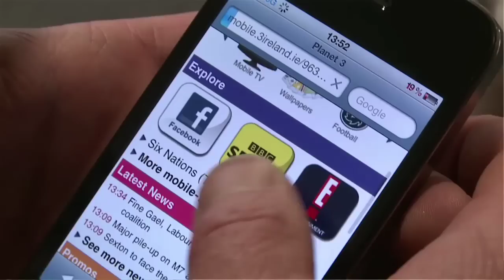Three announces further €38m investment in Ireland with new BT contract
Thursday, 5th May 2011 -- Three, Ireland's largest high speed mobile network, today announced a €38 million contract with BT, which will see BT's fibre network rolled out to over 200 new mobile sites and support to a further 1,000 sites that currently serve Three's customer base. These sites are located nationwide and include Dublin, Cork, Limerick and Galway cities and counties. The roll-out of this fibre network, which will take place over the next 18 months, will allow higher broadband speeds enabling Three to deliver up to 100Mb per second to facilitate the demands of data-savvy Irish consumers.

BT Ireland has provided transmission solutions to Three for the past 7 years and in the last year has developed a Total Transmission Solution - a unique end-to-end bandwidth transmission solution. BT's Total Transmission solution, which is future-proofed and ready for LTE (next generation 4G services), involves the expansion of fibre-based access transmission into Three's Radio Access Networks allowing higher broadband speeds of up to 100Mb per second per site across the network. It is a highly competitive leading-edge IP transmission solution and will involve the transition to an IP-based solution over a 24-month period.
This roll-out will deliver an enhanced broadband service for Three customers with larger bandwidth capacity and further improved mobile broadband quality. The partnership will also help Three from a cost perspective facilitating lower total cost of operation, bandwidth scalability and flexibility.

Welcoming the announcement, Robert Finnegan CEO of Three, commented: "As Ireland's largest high speed mobile network, Three has invested over €800 million in infrastructure in Ireland to deliver much-needed voice, text and broadband services. The smartphone economy is driving huge demand for data services and analysts expect over 340 million smartphones to be sold this year worldwide. Three is at the forefront of the smartphone economy in Ireland and this announcement today is not only significant for Irish consumers but also Ireland Inc. Three has also fully embraced the smartphone revolution through offering the most innovative services and ground-breaking 'All you can eat' data plans.
Three was the first Irish operator to bridge the digital divide by delivering broadband to rural Ireland through the National Broadband Scheme. Today's announcement of a further €38 million investment into our network strengthens Three's position as the Irish consumer champion and market-leader as we commit to enhancing ournetwork with the technology to deliver up to 100mb per second nationwide ."

Graham Sutherland, BT Ireland, CEO, commented: "Securing this contract reaffirms BT's position at the forefront of the managed services industry in Ireland. We have worked with Three for the past 7 years, and are delighted to deliver innovative solutions that add value to their business and growth strategy. Key features of this new solution such as ethernet network bandwidth with scalability and flexibility will enable Three to stay competitiveby providing a market leading network for their customers."

Three's Chief Technology Officer, David Hennessy commented, "Three is delighted to partner with BT Ireland for this fibre roll-out as they have unrivalled knowledge of the implementation of our network. Their existing responsibilities for both Core and Access Transmission support will enable Three to have an integrated end-to-end transmission support service, reducing the need for us to manage multiple service supplier interfaces leading to many operational benefits."

With the current mobile data explosion in Ireland, this €38 million investment by Three reinforces its commitment to delivering the largest high speed mobile network to data-savvy Irish consumers. It will ensure Three remains one step ahead of the competition in this powerful smartphone economy by offering speeds of up to 100Mb per second across the network through this leading-edge IP transmission solution.

BT is one of the leading communications services providers in Ireland, supplying networked IT services to multinational corporations, domestic business and government organisations. The company also provides access to its network and services to the majority of communications providers in the market.  BT's significant Irish assets include an all-IP 21CN network, data centres, solution design and integration professionals and IT security experts.